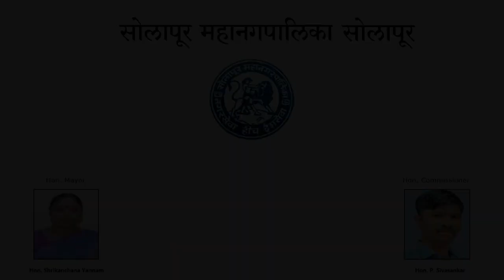संघर्ष सामाजिक संस्था. STS चौक यांच्या वतीने शहीद झालेल्या वीर जवानांना श्रध्दांजली वाहण्यात आली